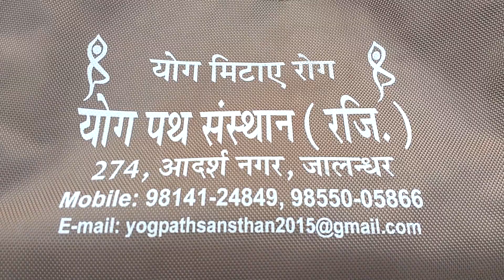योग पथ संस्थान जालंधर एक सप्ताह मे 4 से 5 किलो वजन कम करने के लिए प्राणायाम अवम आसन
एक सप्ताह मे 4 से 5 किलो वजन कम करने के लिए प्राणायाम अवम आसन